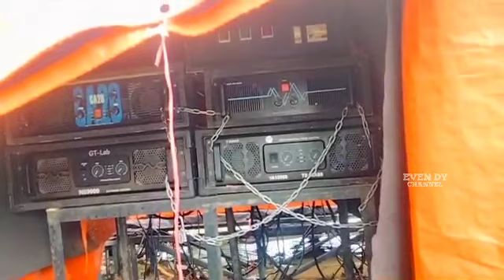HAJATAN TER EXTREM 🔥 BANJIR TIDAK MENGHALANGI SOUND INI TETAP BERDIRI😱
Assalamualaikum buat para subscribers Evendy Official semoga selalu dalam lindungan Allah dan semoga sehat selalu amin, kali saya berkesempatan datang di
Acara : hajatan pernikahan
Dan Dihadiri Dari Sound System  : aura musik
Untuk lokasinya di : Pace sukmailang Jember

Add my Facebook : Evndyy Kangenn

Ouwner Sound System :